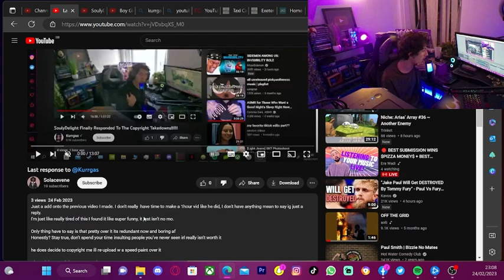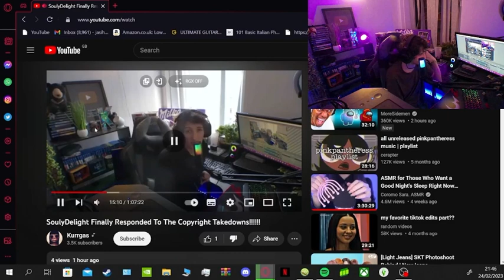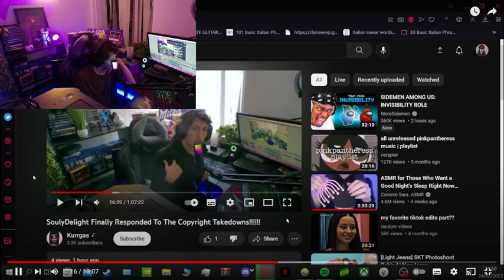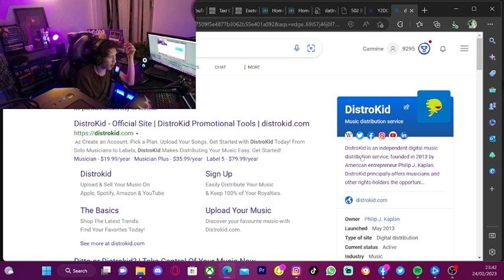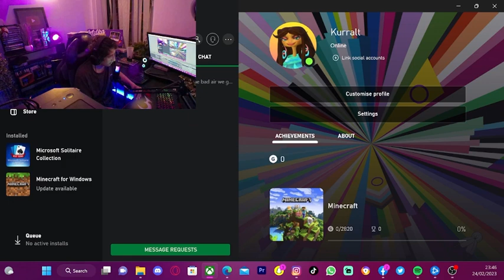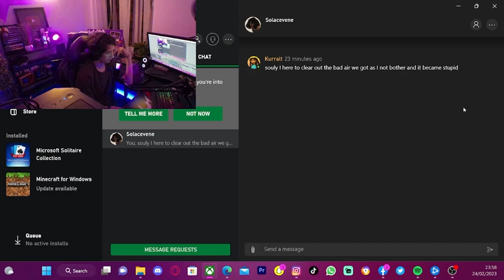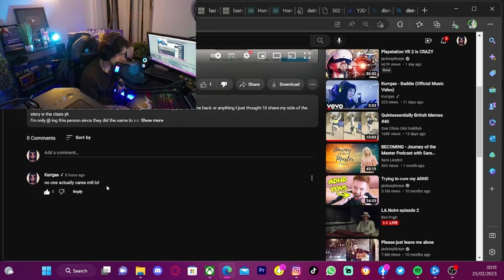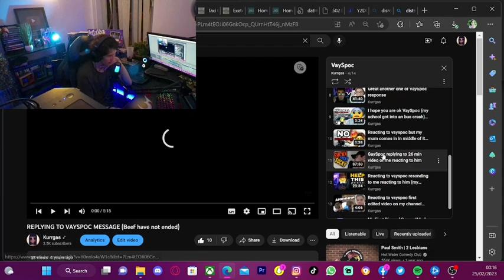I HAD A FACE TO FACE WITH SOULYDELIGHT!!!!!!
(WARNINGS: ALOT OF ADULT HUMOR AND FLASHING LIGHTS!)